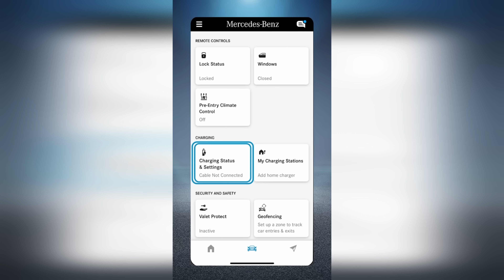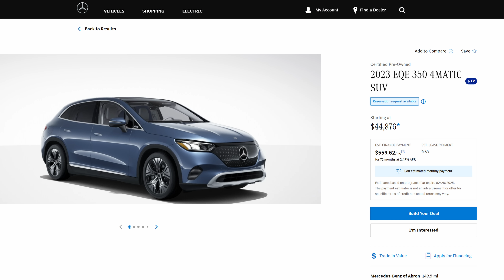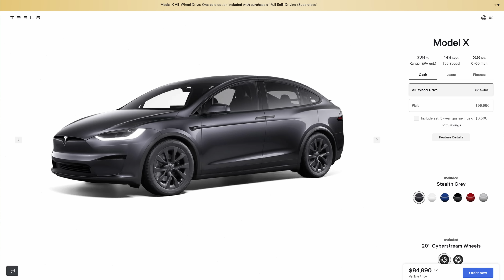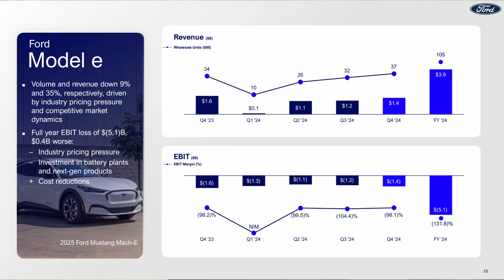The Current : Weekly EV News Ep#49 Feb 9, 2025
00:00 Intro
00:15 Ionna officially opens
01:31 Mercedes gains access to Tesla Superchargers
02:25 Mercedes EV deals
03:24 Tesla offers unlimited Supercharging again
04:29 Toyota opens US EV battery facility & reveals China EV plans
06:28 Ford's EV losses & battery plant incentive extension
09:18 We visit Electric Outdoors
09:55 Please subscribe & share!

STORY LINKS:
Ionna’s official launch

It will soon be spring and you may be shopping for an eBike as a gift. We hope you'll check out our eBike reviews before you make a decision.  We've got a whole channel for that:  @MissGoElectricRideReviews

Other Miss GoElectric Channels:
YouTube.com/@MissGoElectricRideReviews
eBikes and eMobility Reviews, Previews, and News
YouTube.com/@MissGoElectricIndustry